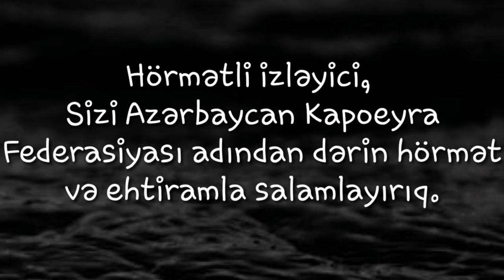Azərbaycan-da Kapoeyra Federasiyası-nın inkişaf yolu || History of Capoeira in Azerbaijan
Hörmətli izləyici, Sizi Azərbaycan Kapoeyra Federasiyası adından dərin hörmət və ehtiramla salamlayırıq.
    Azərbaycan Kapoeyra Federasiyası 000256 lisenziya nömrəsi altında 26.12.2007  ci il tarixində Azərbaycan Respublikası Gənclər və İdman Nazirliyi və Ədliyyə Nazirliyi tərəfindən "İctimai Birlik"  kimi qeydiyyata alınmışdır.
Azərbaycan Kapoeyra Federasiyasının ilk prezidenti Taleh Natiq oğlu Orucov olub və federasiyanın inkişafında və Azərbaycanda tanınmasında böyük rolu olub. Əlbəttdəki, adları aşağıda sadalanan insanların köməkliyi ilə: Rüfət Vəliməmmədov, Cəmil Hüseynov Qoşqar Hüseynov Nazim Ağaməmmədov Bəxtiyar Nağıyev Elmar Bayramov Rahim Ağayev Pərvin Mehdiyev və sair.
Taleh Orucovun rəhbərliyi altında Azərbaycan Kapoeyra Federasiyası bir nece uğura imza atib, beləki, İlk Kapoeyra verlişi "Kapoeyra Vaxtı", Ilk Kapoeyra Cempionati 2007 ci il El oyunlari sarayı, Ilk kəmər imtahanı, İlk Kapoeyra Forumu 2009 cu ildə, saysiz hesabsiz Kapoeyra nümayişləri və təqdimatları.
Azərbaycan Kapoeyra Federasiyasının inkişafında özünəməxsus rolu olan,öz sosial mesajları və videoları ilə hamının rəğbətini qazanan Elmar Bayramov federasiyanın daxili seckilərinə əsasən federasiyanın prezidenti vəzifəsinə yüksəlmişdir. Qeyd edəkki, ondan öncə  Texniki Direktor və Vitse- prezident vəzifələrində çalışmışdır. Elmar Bayramovun AKF-nın inkişafı üçün xüsusi dəsti xətti var və hal hazırda da həmin dəsti xəttlə dəstəyini əsirgəmir.
Azərbaycan Kapoeyra Federasiyası, 2007- ci ildən Azərbaycan Respublikasının İdman Sahəsinin inkişafında böyük rol oynayır, habelə Dövlət tədbirlərində,  Gənclər və Idman  NazirliyininTədbirlərində, İdman Günündə və İdman Federasiyalarının təqdimatlarında, çempionatların açılışında fəal iştirak edir.
Azərbaycan Kapoeyra Federasiyası bir idman təşkilatı olaraq, bir İctimai Birlik olaraq Ümumdünya Kapoeyra Federasiyasının yaranmasında bilavasitə dəstəyi olub və Azərbaycanda 2 dəfə İdman Kapoeyrası üzrə Dünya Çempionatının keçirilməsində ev sahibliyi edib. Həmçinin, Şin Kyokşin Federasiyası ilə birgə Karate üzrə Avropa Çempionatı,  Estoniyada İlk Açiq Estoniya Beynəlxalq Turniri, Polşada İlk Açıq Polşa Beynəlxalq Turnirinin Təşkilat Komitəsində yer alıb.
Azərbaycan Kapoeyra Federasiyası Gənclər və İdman Nazirliyi ilə və Bakı Şəhər İdman Baş İdarəsi ilə və Ümumdünya Kapoeyra Federasiyası ilə əməkdaşlıq edir və tədbirlərin təşkilatçılığında yaxından iştirak edir.
Hal hazırda, Azərbaycan Kapoeyra Federasiyası Gənclər və İdman Nazirliyi , Bakı Şəhər İdman Baş İdarəsi və Ümumdünya Kapoeyra Federasiyasının birgə təşkilatçılığı ilə Ümummilli Lider Heydər Əliyevin xatirəsinə həsr olunmuş "BAKU OPEN 2020" Beynəlxalq Turnirinin keçirilməsinin planlaşdırır.
Kapoeyra İdman növünün inkişafında bizim federasiyaya daim dəstək olan GİNə başda cənab nazir Azad Rəhimov olmaqla, GİBİ yə başda cənab Raqif Abbasov olmaqla, Braziliyanin Azərbaycandaki Səfirliyinə başda cənab səfir Manuel Adalberto Montenegro olmaqla və nəhayət AKF nın kollektivinə öz minnətdarlığımızı və dərin təşəkkürümüzü bildiririk!!!

 ✔Məşqlər həftədə 3 dəfə 1 saat olur həftənin cüt və ya tək günləri və ya individual (fərdi) qrup olur həftədə 2 dəfə qiymətləri fərqlidir. İndividual 100-150azn Qrup şəklində 4-9yaş 50 azn 10-17yaş 40azn 17+ 30 azn-dır.

 ★*ŞƏHİD AİLƏLƏRİNƏ PULSUZ!* ★

 ✅ Ünvan: H. Aslanov metrosunun yaxınlığında "Neptun market" lə üz üzə yerləşən tədris mərkəzinin altı "STORM" idman klubu.

 ✅ Ünvan: Q.Qarayev metrosu "Ağ At" idman kompleksi 3-cü mərtəbə.

 ✅ Ünvan: Nizami metrosu 6 cı paralel "ADUF" 2 ci mərtəbə 2 ci zal.

 ✅ Ünvan: AĞ ŞƏHƏR, AZUR busines centre, 5 ci mərtəbə VERSO fitness  idman mərkəzi .